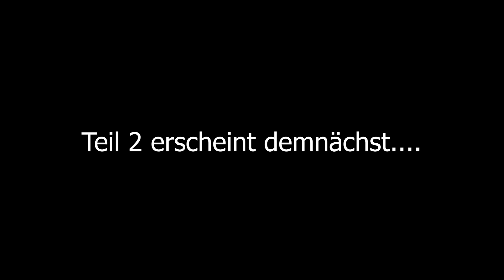TABU Folge 1 - mit Darwiche, Sawaneh, Azaouagh und Alawie Teil 1/2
Nach unserem ersten Format "BIST DU DOOF,EY? geht es jetzt weiter mit TABU - ab sofort jeden Donnerstag hier bei uns auf dem Kanal!